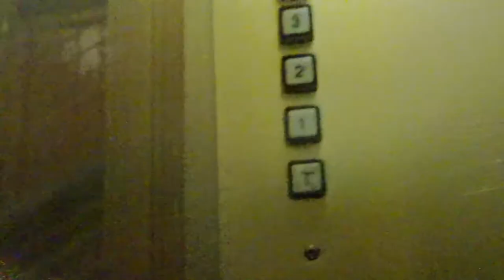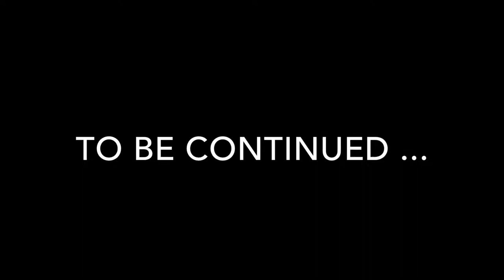Finding the Parakeets of Rome - Vlog 50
Finding the Parakeets of Rome - Vlog 50 - While we have been in rome wherever we go we hear high pitched squeaking and squawking.  Then out of the blue a flock of parakeets came from nowhere, so i have been following them around the city hoping to get a better look at them, well that didn't happen, but i did manage to catch them.  This is part of my Rome Vlogs.

At present I am a Weekend Vlogger trying to capture and archive some of my life as i still battle with Mental Health issues, I have done for over 12 years.

Mobius Camera =
RunCam R/C Camera =
DBPower Camera =
Nexus 5x